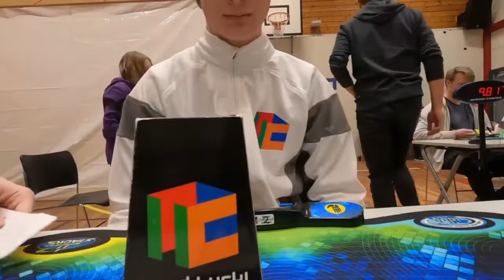1.16 Former Official Pyraminx NR single! [WR13]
Didn’t expect to beat my 1.39 so soon haha! Very happy with this single:) 8 moves.
(Also Nordic record lol)

Done in round 1 of Flatåsen Open 2022!

Cube: Steven’s YLM

Scramble:  R B U B’ U’ L’ B’ L R L’ B l r’

NR1, ER8 and WR13 as of upload date!